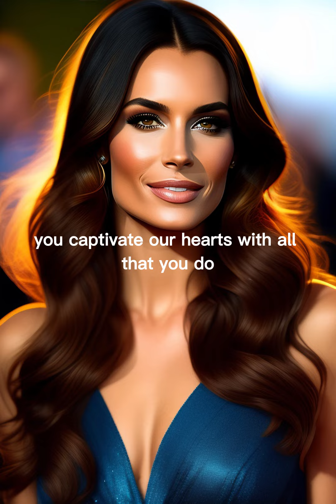British Beauty: A Poetic Tribute to Women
In this video, we present a beautiful poem dedicated to the elegance and grace of British women. Through poetic language, we celebrate the many qualities that make British women so special - from their emerald eyes and hair of gold to their refined manners and dignified presence.

To complement the poetic tribute, the video features stunning AI art of British women, showcasing their timeless beauty and sophistication. The art captures the essence of the poem, highlighting the many facets of British beauty. Join us in celebrating the enduring legacy of British women and their unparalleled beauty, captured in both poetry and ai art.

LOVE'S SYMPHONY EBOOK
Don't miss out on experiencing the enchanting world of love through the captivating collection of poems in 'Love's Symphony' - click the link below now to get your hands on this ebook.